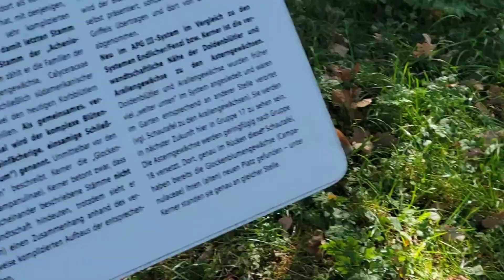The Belvedere. Wien, österreich.